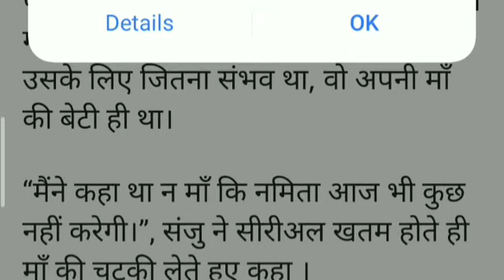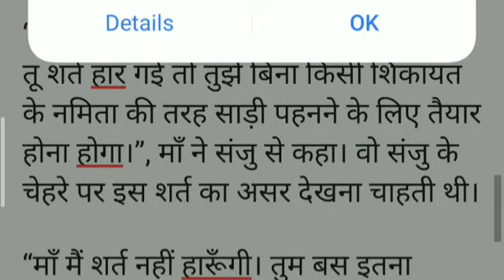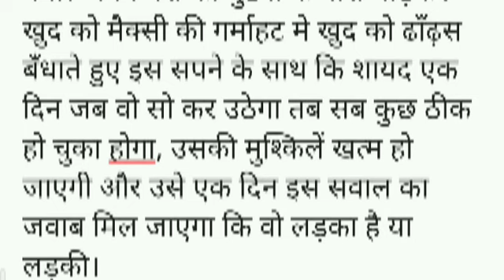27 July 2022